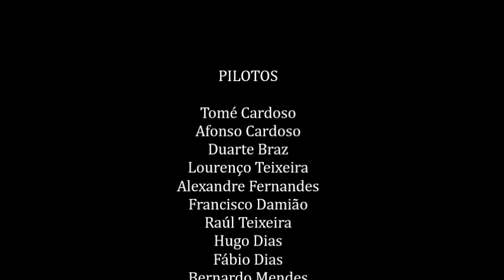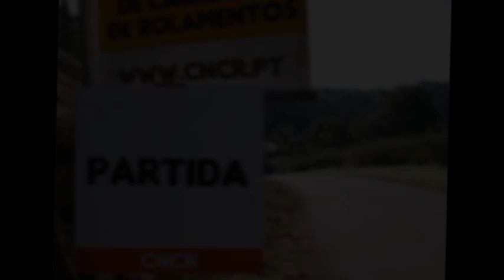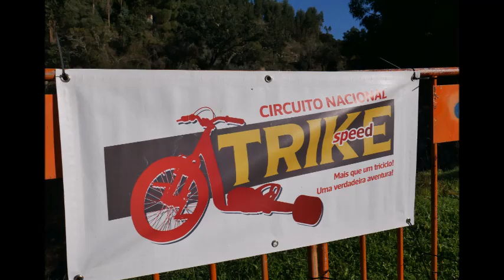Projeto "Ofinica TVR" Participação na Final CNCR 2019 - Pedrógão Pequeno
2 Dias de Pura Adrenalina.